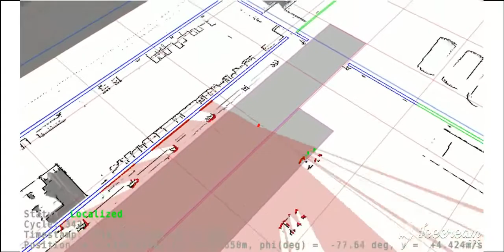Real Time Localisation System: Live Mapping Lagerhaus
Für den 100%-igen digitalen Zwilling ist die Nachverfolgung sämtlicher Lagerbewegungen unerlässlich. Dazu gehören nicht nur die automatisierten Bewegungen, sondern insbesondere auch die Bewegungen der bemannten Flurförderfahrzeugen.
Wir rüsten beliebige Fahrzeuge in der Intralogistik mit Sensoren aus, welche  im Sekundentakt – Echtzeit-Lokalisierung (Real-Time-Locating-System, RTLS) – die Umgebung erfassen, und erzeugen das digitale Abbild des Lagers. Waren und Güter werden nach einer kurzen Ersterfassung bei jeder Bewegung mit ihrem Standort automatisch aktualisiert. Über 5G oder Wifi übermittelt das Staplerterminal zeitgleich seine Position. Das System arbeitet ausschließlich mit den Konturen der Umgebung und benötigt keine weiteren Sensoren, Reflektoren oder andere Hilfsmittel.